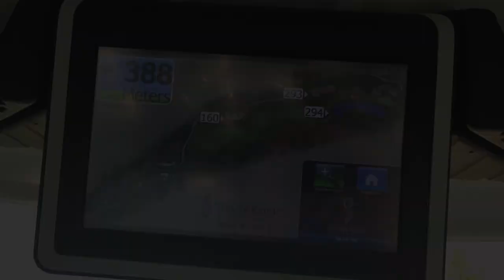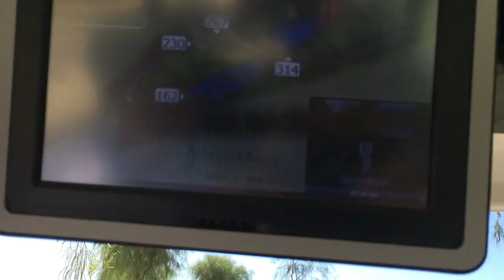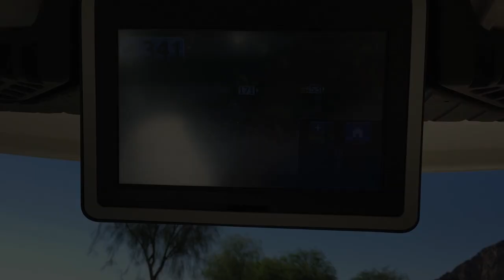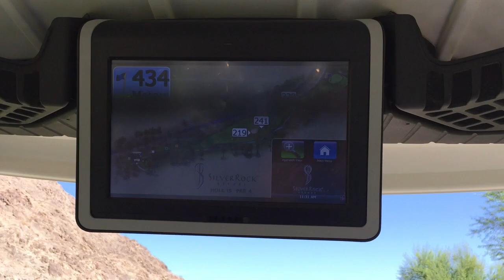30th August 2015 Golf at Silver Rock Golf Resort La Quinta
Another awesome golf course set up against the mountains where you get Bighorn Sheep come down to graze on the lush green fairways. Lots of big bunkers and plenty of water hazards to keep you thinking. 6658 yards, par 72 with 131 slope rating off the blue tees.
 I played well with 40 on the front nine with only 13 putts and 41 on the back with 15 putts (3 putted on 18). Missed a lot of greens but chipped well, and only lost 1 ball in the water.
Well worth checking this course out if you are in Palm Springs sometime.